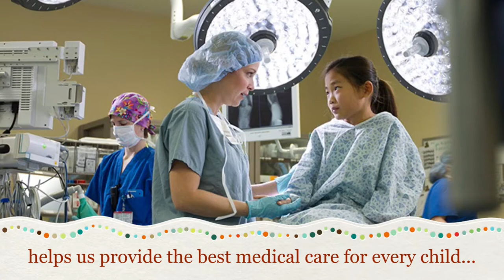Children's Hospital of San Antonio Big Give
The Big Give S.A. is a 24-hour online giving day that will take place from midnight to midnight on Tuesday, May 5. The purpose is to increase public awareness and make an impact for local non-profits, ultimately addressing the needs in our community. Support the Children’s Hospital of San Antonio Foundation on May 5! Your gift – large or small – makes a difference.